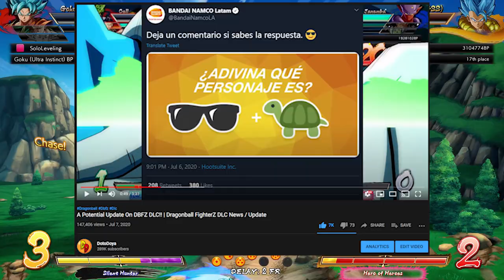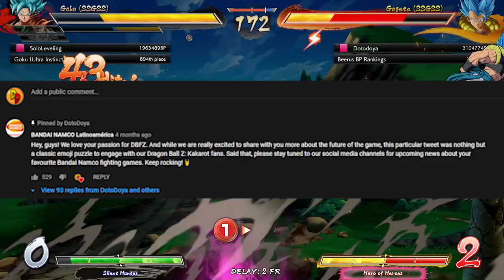THE NEXT DLC CHARACTER FOR DBFZ!? | Dragonball Fighterz DLC News / Update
Thats right with a new tease from bandai namco's twitter account it is more than likely confirmed that the next dragonball fighterz dlc character will be Omega Shenron as a part of the third season! How do you think he will play in dbfz?